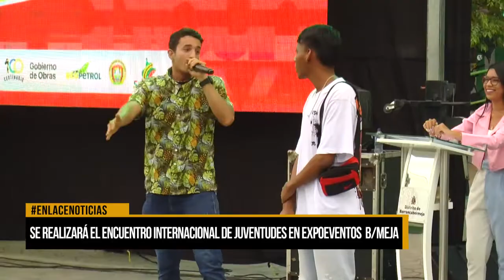Se realizará el encuentro internacional de juventudes en expo eventos en Barrancabermeja